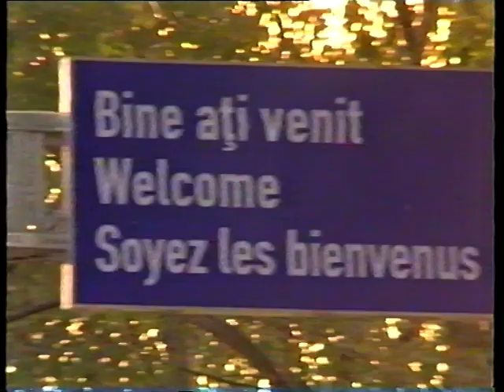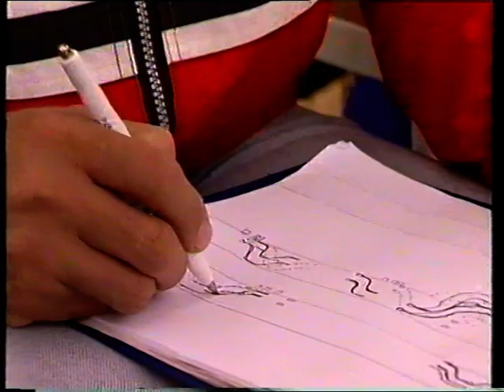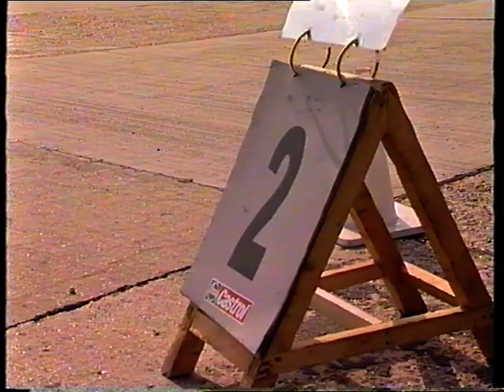MOTOSİKLETTE İLK ULUSLARARASI BAŞARI | SÜLEYMAN MEMNUN | 1999 BALKAN MOTOSİKLET PİST ŞAMPİYONU